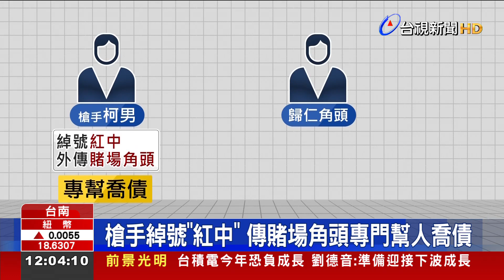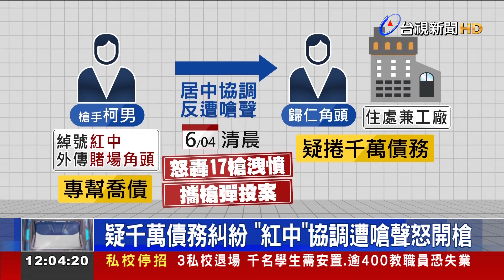台南民宅遭轟17槍 嫌犯帶雙槍.百子彈投案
台南歸仁一處民宅，遭人朝鐵門連開17槍，槍手犯案後，竟然帶著改造衝鋒槍、制式手槍，還有上百發子彈投案，原來這名槍手外傳是賭場角頭，專門幫人喬債，槍擊地點，是歸仁當地角頭住處兼工廠，疑似因為千萬債務，他居中協調卻遭對方嗆聲，才會開槍洩憤。